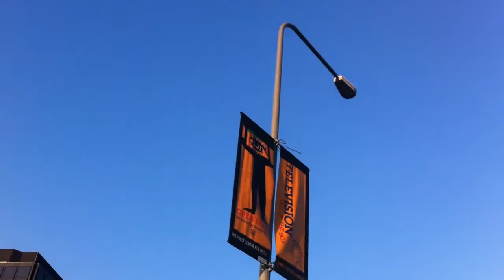A Little Bit About My Time Working In LA